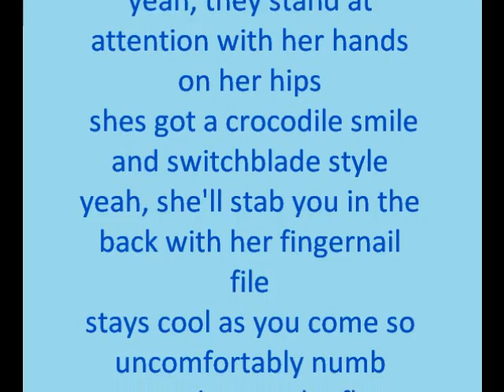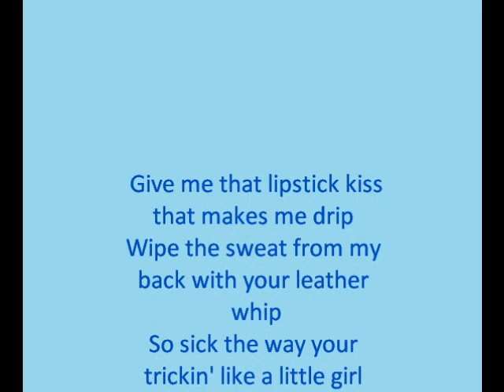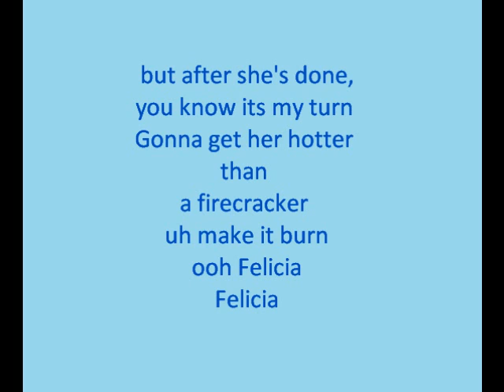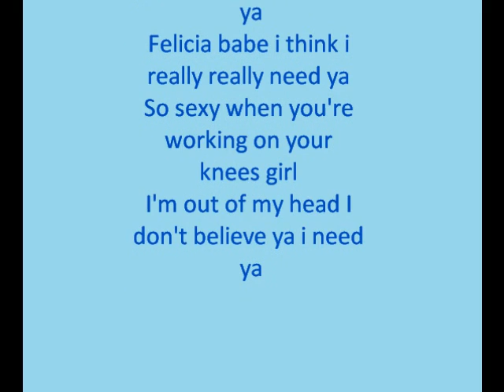Felicia ~ The Constellations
I heard this song on the radio and i wanted to make a video of it :)
I like making videos of songs that don't have videos yet so if you have any suggestions please comment (: